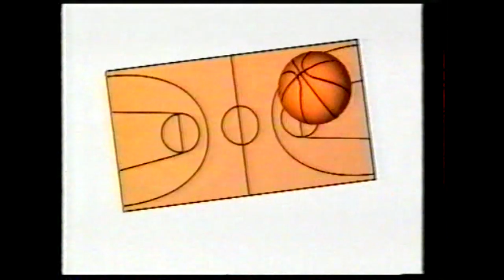WikiŠliks E02: Tony Parkeris „Sakalų“ salėje ir Einikio bombos iš 9 metrų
Prieš persikeldamas į JAV, Tony Parkeris viešėjo Vilniuje, kur „Ekinstos“ sporto salėje varžėsi prieš „Sakalų“ komandą, o jo tiesioginis oponentas buvo Rolandas Skaisgirys. „Sakalai“ iškovojo pergalę, tačiau Parkeris pademonstravo savo neeilinį talentą.

Su „Sakalais“ susijęs ir kitas epizodas – fanų muštynės Kauno „Kaustos“ sporto salėje, 2009 metų pabaigoje. Tai – didžiausias toks sirgalių incidentas per LKL istoriją.

Antrojoje „WikiŠliks“ serijoje taip pat išvysite Gintaro Einikio pasirodymą pasirodymą prieš „Šiaulių“ komandą, kai jis pasiekė ilgai gyvavusį LKL atkrintamųjų varžybų efektyvumo rekordą – 45 naudingumo balus (36 taškai, 11/12 dvitaškių, 2/2 tritaškių).